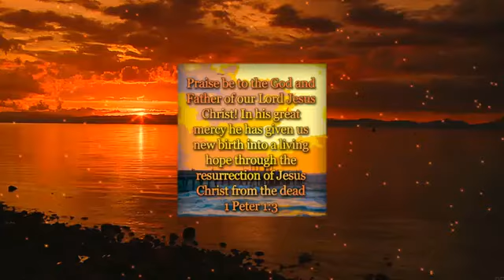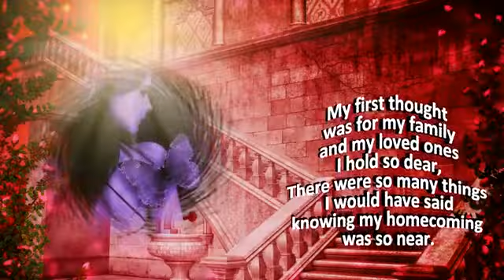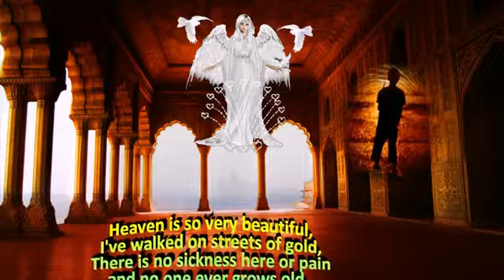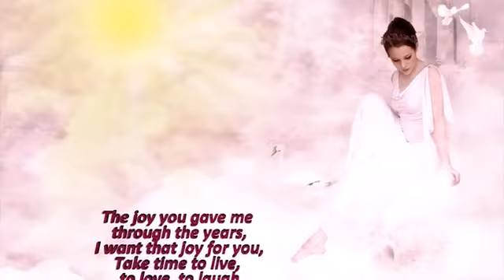Letter From Heaven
This video is based on a poem by Eva Dimel and Video added by Steve Politte and Shared with Permission.  It is written as someone who has died and writes a letter to family and friends, of what it is like to be in heaven.  Those who have lost a loved one will be able to relate.